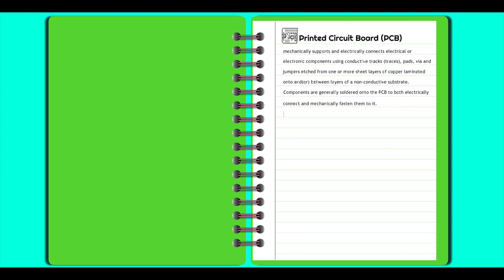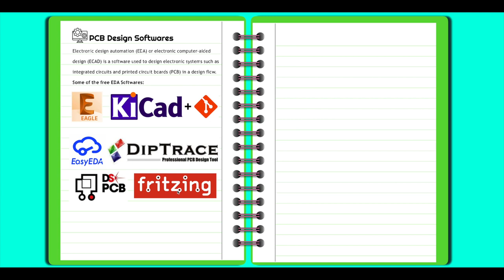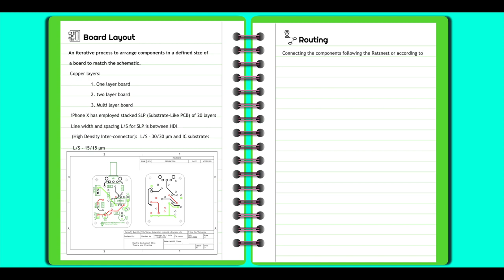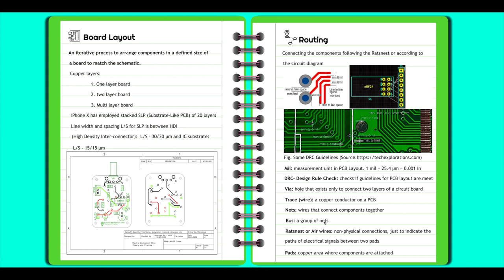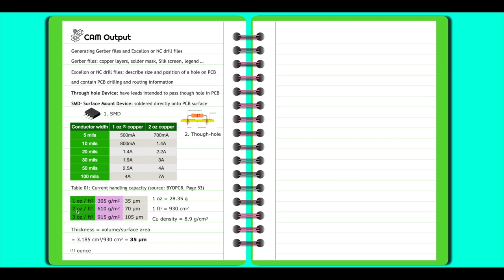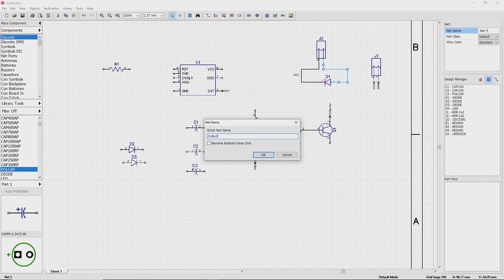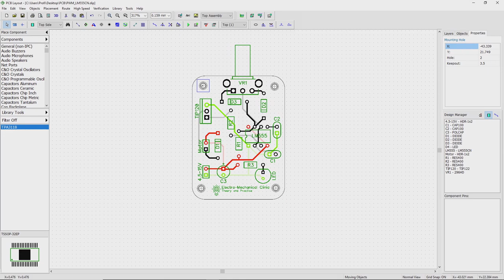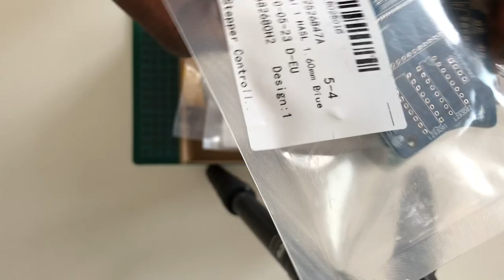PCB Design Flow: "From Paper to Podium"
This video is about the design and manufacture of PCBs. Here will be discussed the entire PCB design flow, how to design  PCB with one of the free EDA softwares, how to generate machine readable files to get it manufactured, and some details about Guidelines and DRCs.